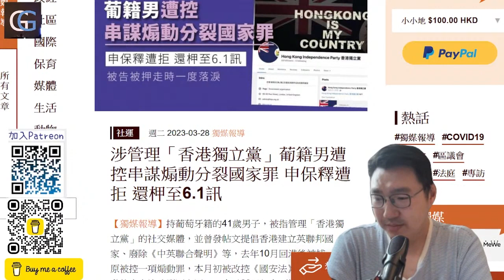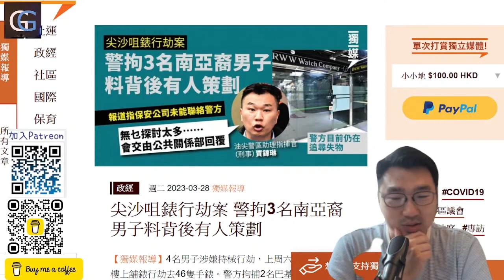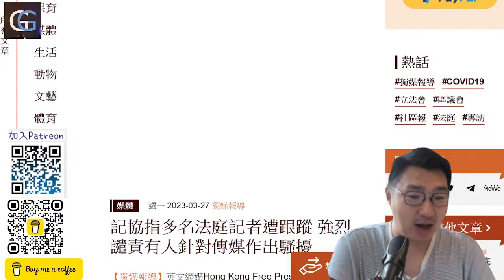涉管理香港獨立黨的男子被拒保釋2次/ 口岸爆炸品案還押一年, 唔好令我失望, 用聯合國條案去控告/ 錶行劫案你都解決了, 但跟蹤記者卻破不了案? (GG Live 20230329)